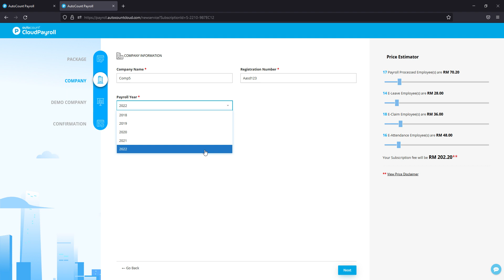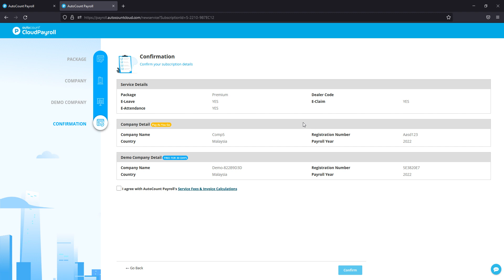Cloud Payroll (Self Learning) - Create Payroll Subscription【Malay + 中文 subtitle available】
【 Subscription Portal - Create Payroll Subscription 】【Malay + 中文 subtitle available】

1. Choose Package - Basic/ Premium
2. Add on Modules - Can activate later if needed.
3. Calculator
5. Company info - Name and Registration No/SSM
Payroll processing year
6. Create additional Demo Company 2 options
6.1. With Sample data (employee info/ sample payroll process and some allowance/leave etc)
6.2 Blank company - Can import own employee data for testing and running payroll to compare with existing system.